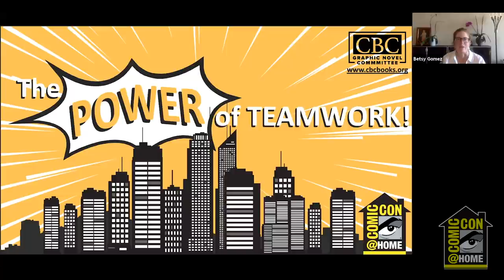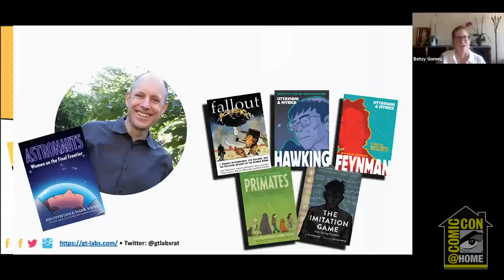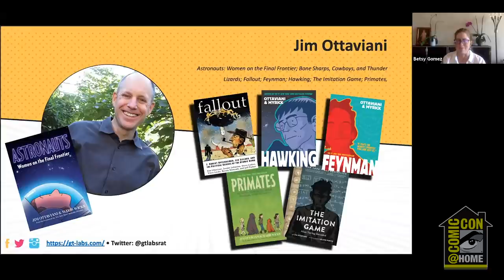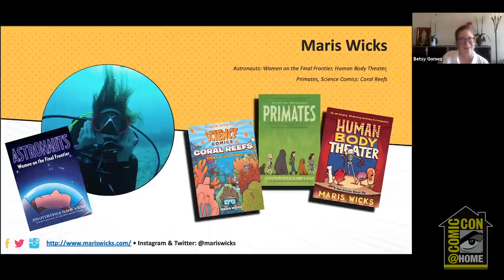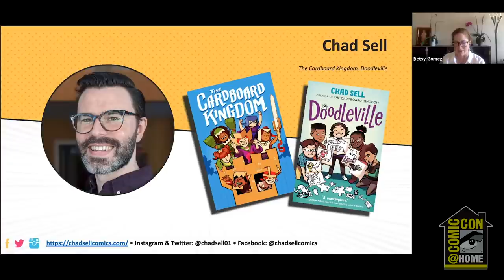The Power of Teamwork in Kids Comics (CCEL) | Comic-Con@Home 2020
Gene Luen Yang (Dragon Hoops) is joined by Chad Sell (Cardboard Kingdom) and science comics team Jim Ottaviani & Maris Wicks (Astronauts) to talk about collaboration in kids comics!